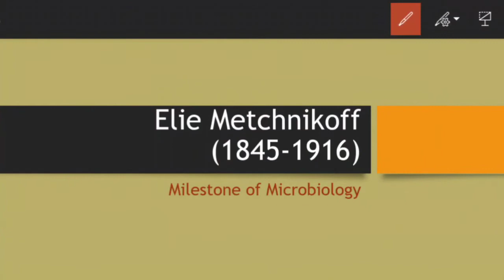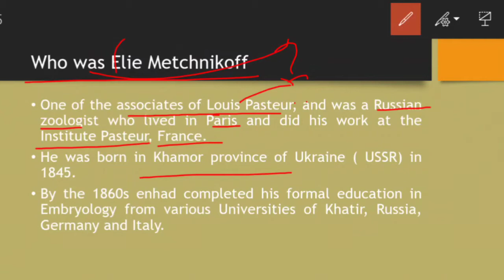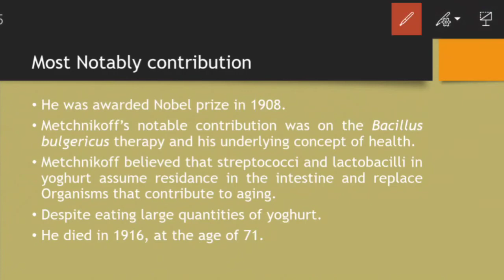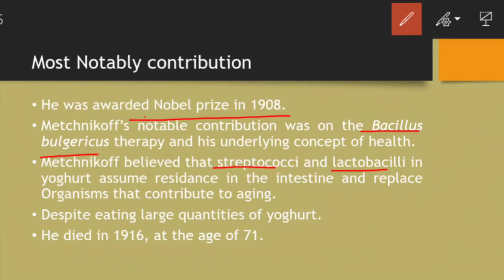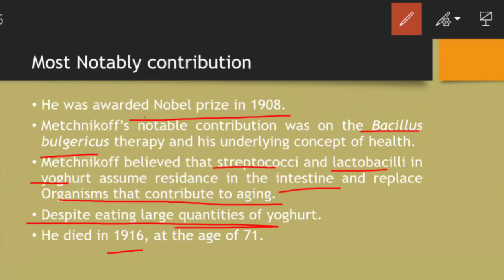Contribution of Elie Metchnikoff in Microbiology | Milestone of Microbiology